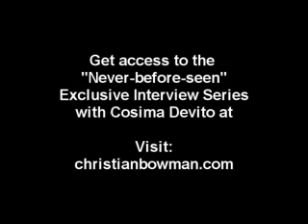Cosima De Vito - Movin' On [Live] 1/3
Live performance of Movin' On by Cosima De Vito at the 07/08 New Years Eve MegaParty at The Beat in Brisbane.

Exclusive Video by Christian Bowman in Brisbane on January 1, 2008.